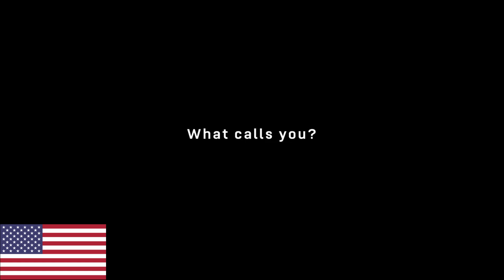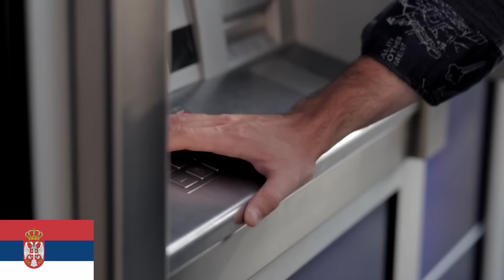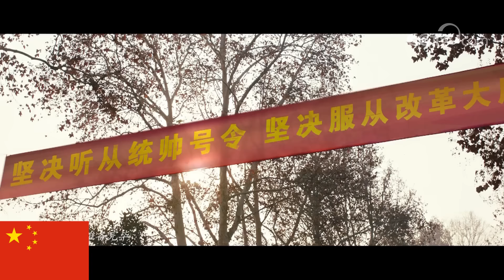Army Recruitment Ads - International Comparison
Germany vs USA vs Turkey vs Serbia vs China vs Russia vs Brazil vs Italy

Military Ads Comparison. No Political Ambitions! Im Neutral ;)